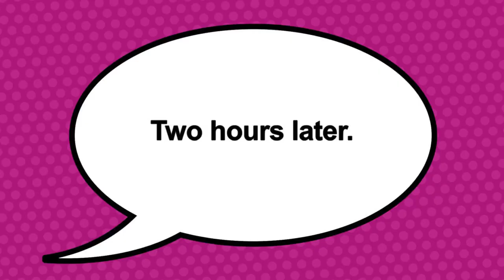The Steam Engine (Stop Motion Short)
Choo Choo! Come ride the steam engine. But be careful! There is danger ahead!